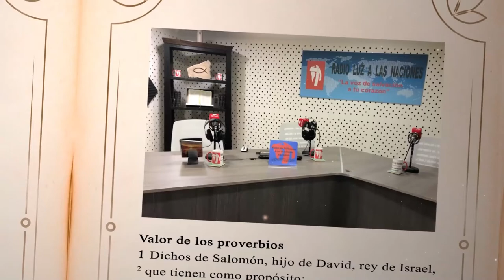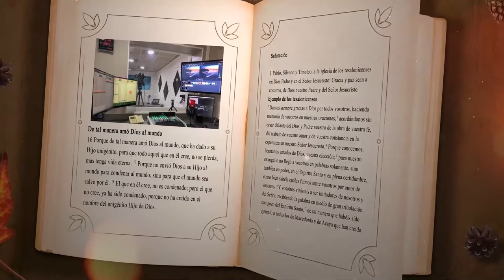DÍA 16 DICIEMBRE